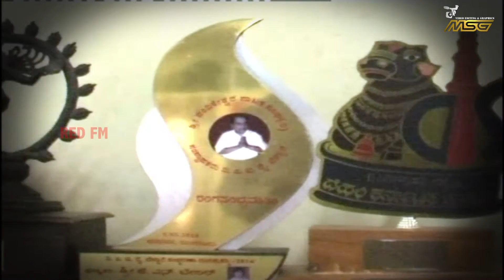FAST TULU MOVIE STARTED K N TAYLOR DOCUMENTARY